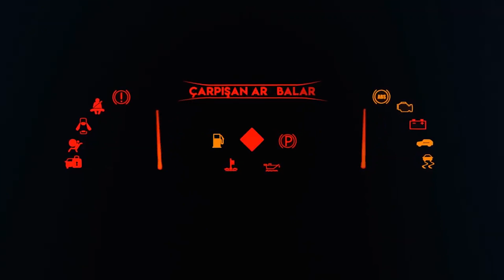Oyuncak Arabalar Kaptaki Sarı Suyun içine Giriyor Rampadan Çıkarak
Merhaba arkadaşlar Oyuncak Arabalar Kaptaki Sarı Suyun içine Giriyor Rampadan Çıkarak
Bu video 13 yaşın üzerindeki kişiler için oluşturulmuştur. Lütfen bunu çocuklar için bir hediye seçimi ve hobi olarak görün.